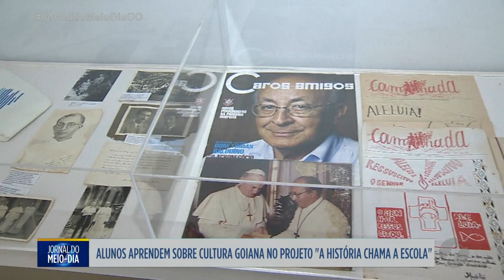JMD - Projeto ''a história chama a escola''